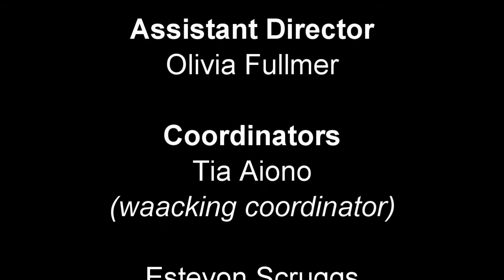United We Dance | UNDERGROUND CREW | Season 4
Meet UG's Season 4 crew members! Underground's mission is to unite all styles of dance to create a community that is supportive, accepting, and a place for dancers to be creative and expressive, no matter the age, color, or background.

Directors: Andrea Kuhn and Bobby Kuhn

Assistant Director: Olivia Fullmer

Coordinators: Tia Aiono, Estevon Scruggs, Charly Northrup, Diego Ballesteros, and BethanyRose Boutwell

Company Members:

Tia Aiono
Moana Aiono
Diego Ballesteros
Kenzee Barlow
BethanyRose Boutwell
Savinn Chhoun
Jaycee Cole
Nick Cordova
Amy Crockett
Adam “Bomb Bomb” Dransfield
Keith Embrey
Joey “Krave” Fowler
Olivia Fullmer
Taylor Goson
Kalli Haws
Alma “Skytzo” Heaps
Marli Hughes
Justin Katoa
Avonte King-Henry
Bobby Kuhn
Tonga Lavulo
Haley Lines
Mikaela Mailander
Angela Meteer
Bradi Nelson
Charly Northrup
Shelby Ogden
Karson Orr
Kate Overholt
Josh Pujol
Sam “Flight” Roberts
Courtney Schneider
Estevon Scruggs
Alethea Schmidt
Amy Symmes
Ofa Vahe
Charity Wilcox

Studio Spaces:

Millennium Dance Complex SLC
Just Dance Studio
Element Dance Center
C&C Ballet Academy